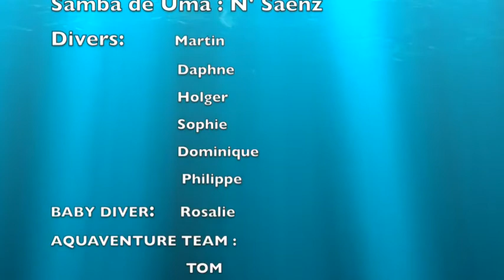The magnificent Mantas of Addu